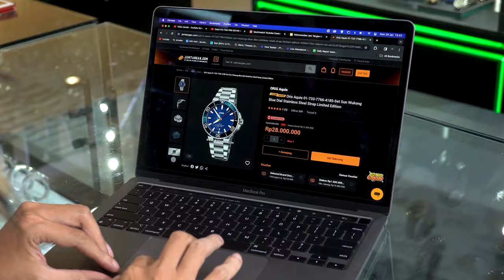PANTAU 2 ZONA WAKTU GAK PAKE MAHAL! Rekomendasi Jam Tangan GMT Budget 2-3 Jutaan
Yang bilang GMT watch selalu mahal, sini Minwatch bisikin 👀

Bang Tyo sudah kumpulin deretan jam tangan GMT ramah kantong paling worth to buy! Ada yang quartz, tapi ada juga yang pakai automatic movement!

Cuma butuh budget 2-3 jutaan buat meminang salah satu rekomendasi di atas. Kamu pilih yang mana? Link belanja sudah siap di bawah: